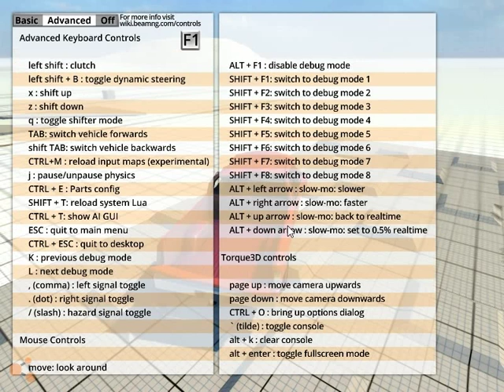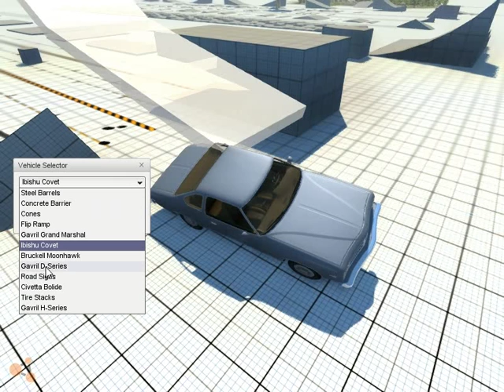Let's Do BeamNG Drive: Crappy Camera Controls!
So we have srtarted our BeamNG Drive adventure! Hope this series goes on for awhile.